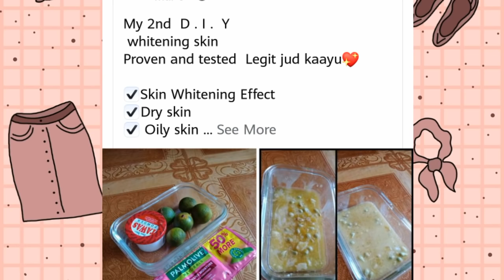Paltawmansi Nakaka Puti agad?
Katulad bakita na kong ano ang uso na pampaputi ti na try eh ito na try nyona.

Para sa mga may Sensitive Skin dipo ito Recommended sa inyo.

Tlgang Pumuti yung Pinag gayahan ko?

Kong Gusto nyo tlg Gawin ito testing nyo muna ng unti at pag wala naman bad na nang yare tuloy nyolanh po.

Thank you po sa lahat.
Love Ate Airish